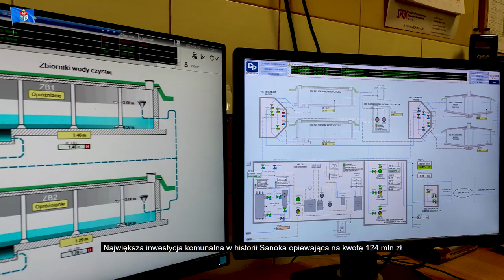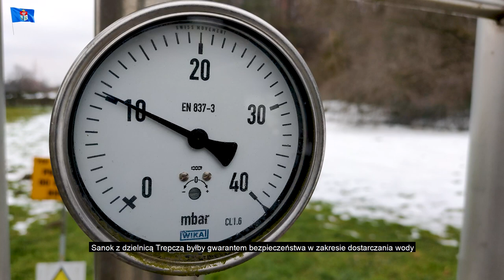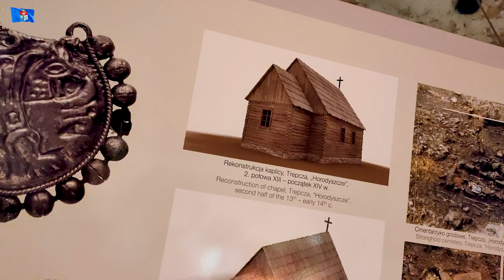Strategiczna dla Sanoka Trepcza